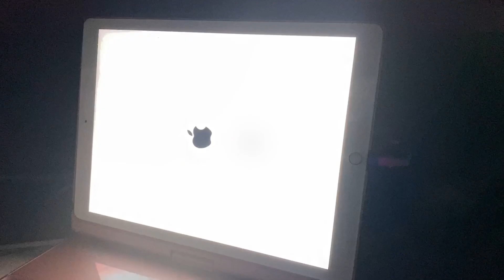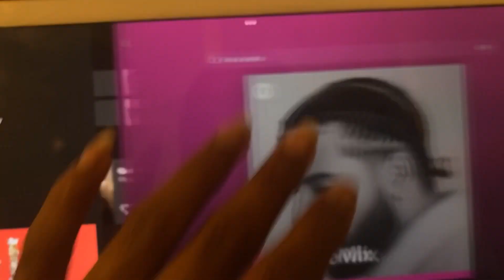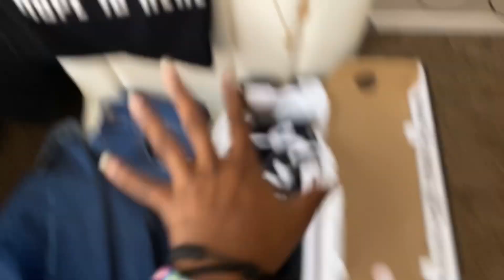GRWM: FIRST DAY OF SCHOOL * sophomore edition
thank you for getting ready with me :)